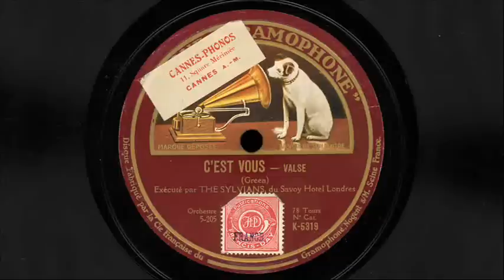Savoy Orpheans - "Yale Blues" & The Sylvians - "C'est Vous"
His Master's Voice K-5319

Sitting all by it's little ol' self at the thrift store, for only 25¢!